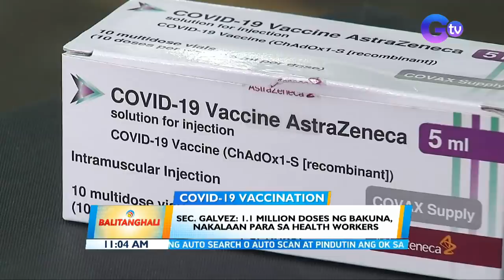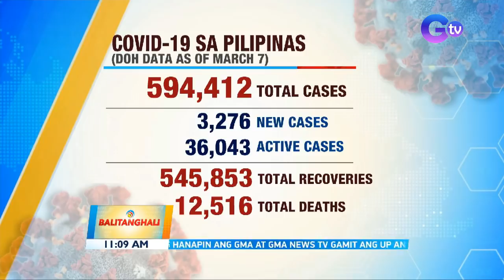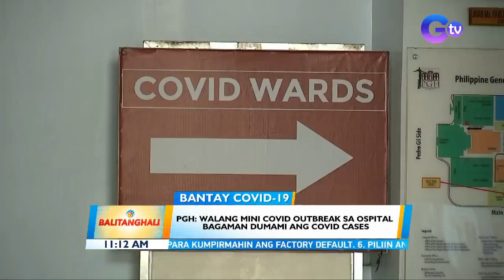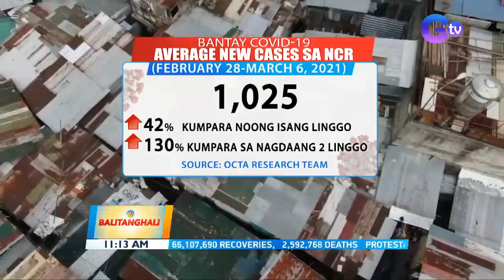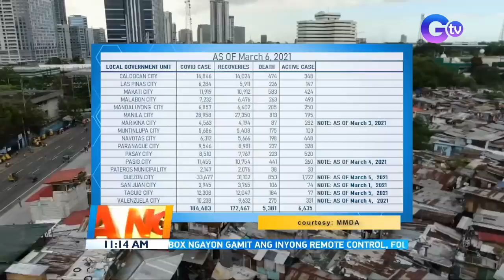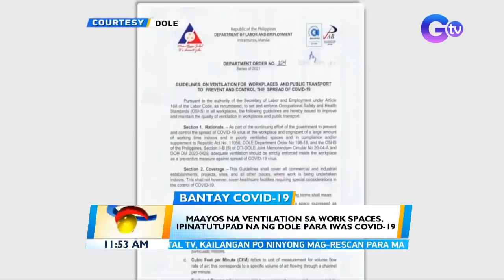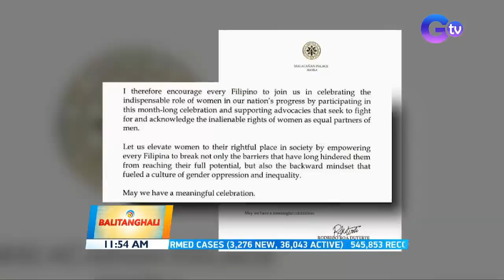Balitanghali Express: March 8, 2021 [HD]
Narito ang mga maiinit na balita sa Balitanghali Express ngayong Miyerkules, March 8, 2021:

- COVID-19 vaccination sa Bulacan, sinimulan na

- Iba't ibang grupo, kinondena ang pagkamatay ng 9 na miyembro ng progresibong grupo sa magkakahiwalay na raid sa Calabarzon

- 2nd batch ng AstraZeneca vaccines mula sa COVAX facility, dumating kagabi

- Ilang medical frontliners sa Bulacan, tinurukan na ng Coronavac ng Sinovac

- 3 araw nang mahigit 3,000 ang naitatalang bagong COVID-19 cases sa bansa

- 80 doktor at nurse sa PGH, naka-quarantine matapos ma-expose sa pasyenteng positive sa South Africa variant ng sars-cov-2; 6 sa kanila, may COVID

- OCTA Research: Mas mabilis ang pagkalat ngayon ng COVID

- Intv. W/Usec. Maria Rosario Vergeire, DOH

- Maayos na ventilation sa work spaces, ipinatutupad na ng DOLE para iwas COVID-19

- Pahinante, patay nang magulungan ng 12-wheeler

- Banggaan ng van at motorbike, na-hulicam

- Mensahe ni VP Leni Robredo sa paggunita ngayong araw ng International Women's Day

- Presiden Duterte, hinikayat ang mga pilipinong suportahan ang kababaihan at kanilang advocacy

- Commission on Human Rights, kinondena rin ang madugong operasyon na ikinamatay ng siyam na aktibista sa Southern Luzon

- Weather update

- Bisikletang nakaparada lang sa isang tindahan, ninakaw

- Price ceiling sa karneng baboy at manok sa Trabajo Market, sa Maynila, hindi pa rin po nasusunod

- Dean of Philippine Fashion Ben Farrales, pumanaw sa edad na 88

- GMA Network, wagi bilang Gems TV Station of the Year

- Pinoy chef sa Amerika, patay nang salpukin ng isang sasakyang hinahabol ng mga pulis

- Ilang Kapuso stars, wagi sa 2nd Village Pipol Choice Awards

- Rabbit meat, healthier alternative kumpara sa karneng baboy at baka

- Ilang original sound tracks ng rom-com series na "The Lost Recipe", mapapakinggan na sa digital platform